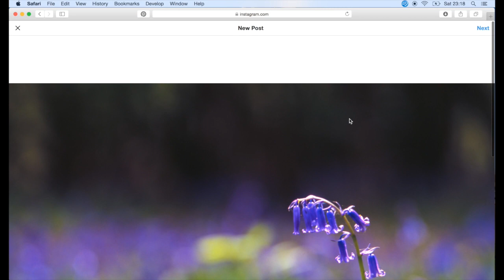How to Post Photos to Instagram From Your MacBook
This video is about How to Post Photos to Instagram From Your MacBook